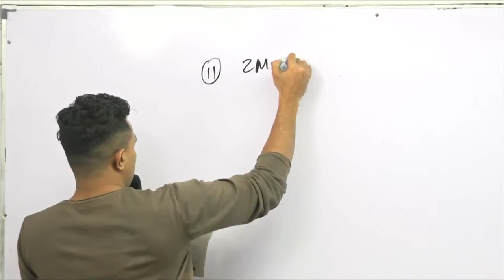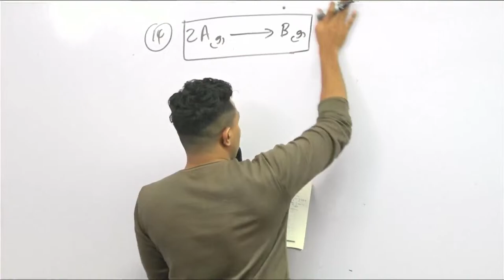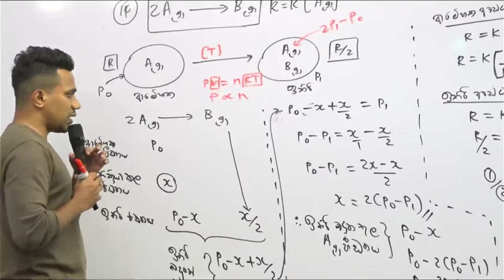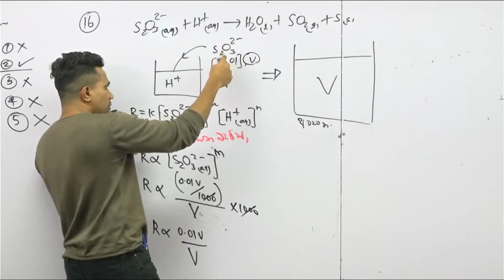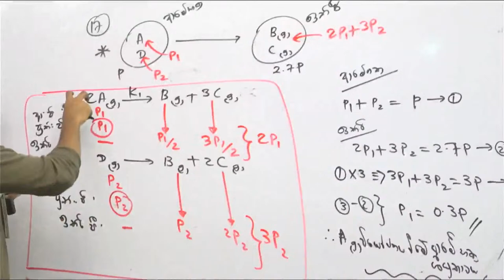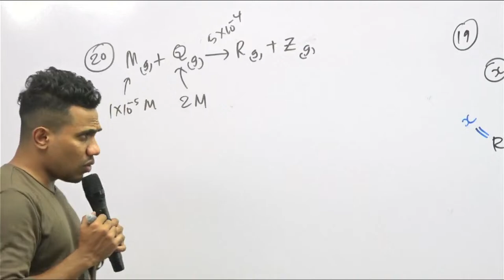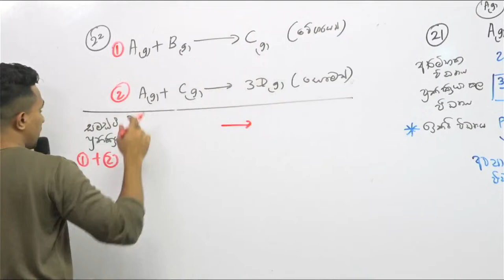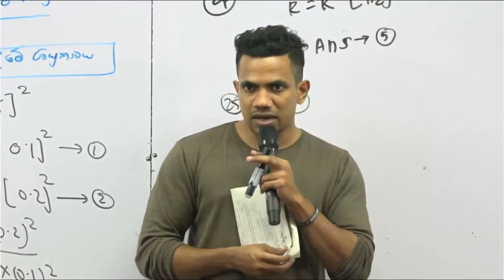Moon Light Session - Day 02 - 2024 AL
Chem with Nipun